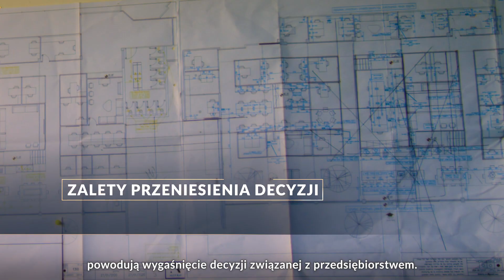Sukcesja – Przeniesienie decyzji administracyjnej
Następca prawny przedsiębiorcy ma możliwość złożenia wniosku o przeniesienie na niego decyzji administracyjnej związanej z przedsiębiorstwem.

Przeniesienie na następcę prawnego koncesji, pozwoleń, licencji i zezwoleń odbywa się bez skomplikowanych formalności, zapewnia bieżącą działalność firmy oraz zabezpiecza jej przyszłość.

Chcesz, żeby twoi spadkobiercy mogli płynnie kontynuować działalność firmy? Dowiedz się, jak to zrobić.

Sukcesja firmy jest jednym z wyzwań stojących przed przedsiębiorcami. Wielu z nich mierzy się lub będzie się mierzyć w niedalekiej przyszłości, z koniecznością przekazania majątku następcom prawnym. Sprawdź pozostałe rozwiązania sukcesyjne, które ułatwią proces sukcesji w Twojej firmie:

Więcej na: sukcesja.gov.pl